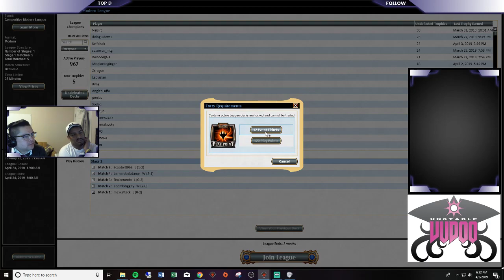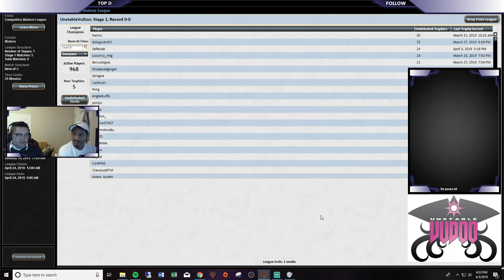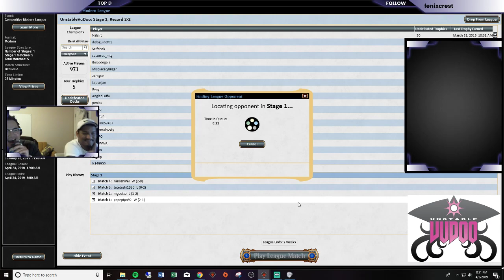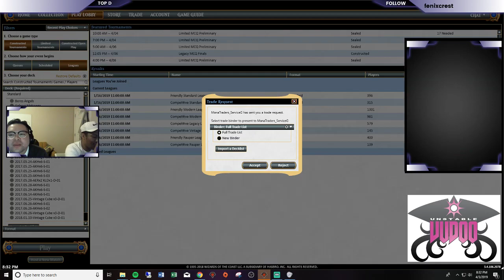Vannifar Pod 04 03 19